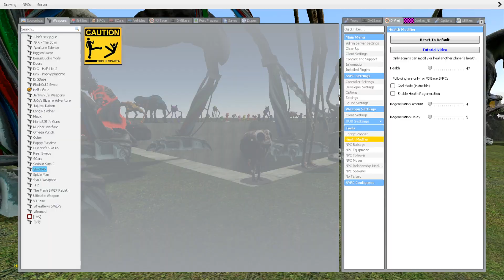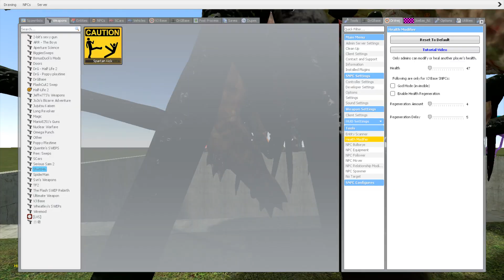DESTROY ZOONOMALY MONSTER FAMILY & FORGOTTEN SMILING CRITTERS FAMILY in BIG HOLE - Garry's Mod